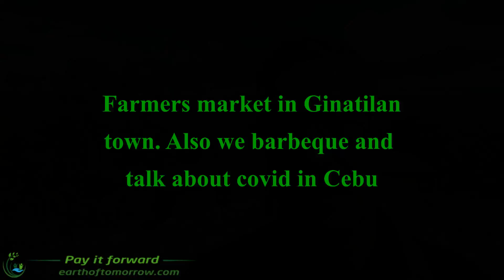COVID Cebu, barbeque, farmers market in Ginatilan town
The world meets the Philippines: A forum with travel reviews, an online community, services, contests with cash and gift prizes, and so much more. It is 100% free for all with unlimited private messages😍